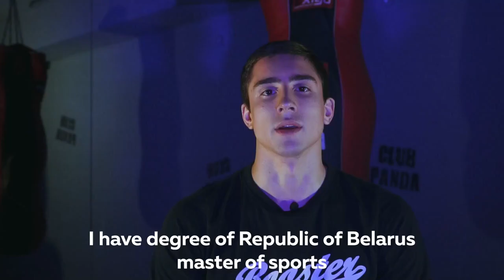№ 6 MAXIM SPODARENKO vs PAVEL GRISHANOVICH BFC 63